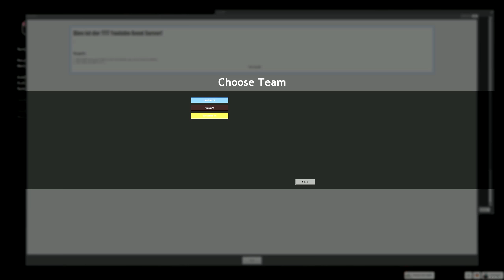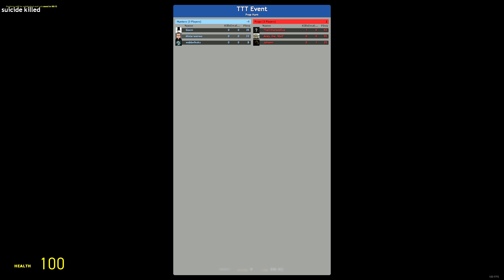PROP HUNT [WQHD/2K] #002 - Sie sind alle zu schnell ● Let's Play Prop Hunt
● Prop Hunt #002 : Sie sind alle zu schnell

Prop Hunt / Garry's Mod (Modifikation)